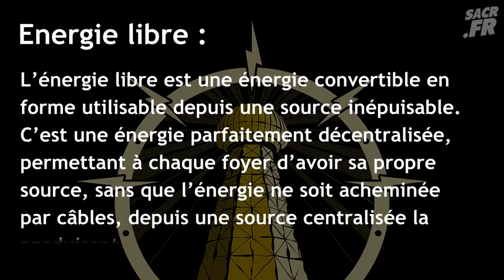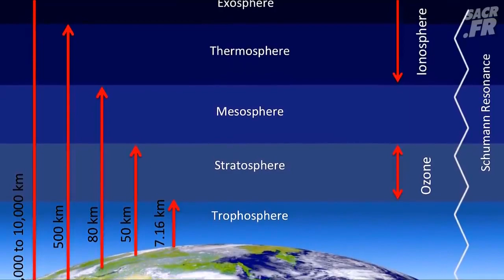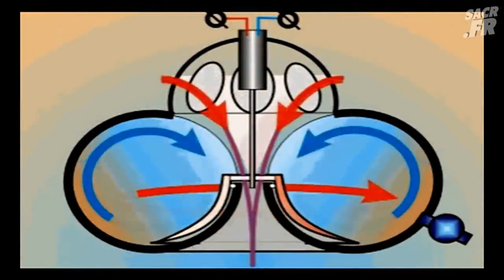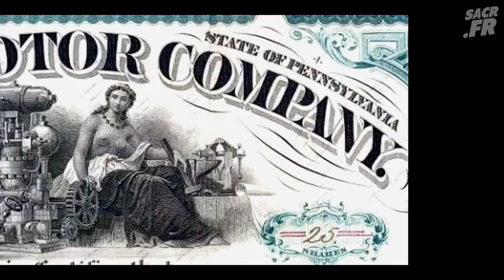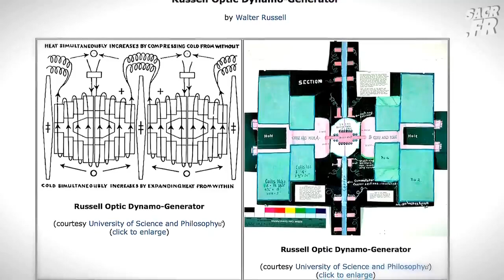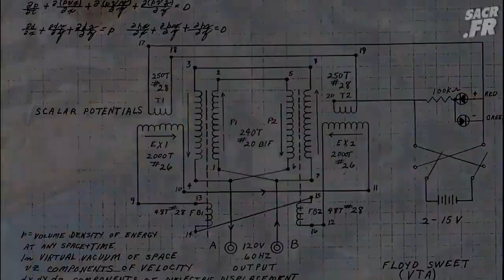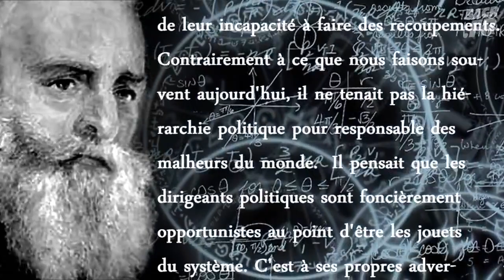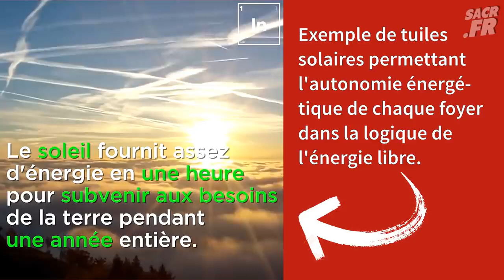Energie libre, ce qu'il faut savoir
🎁Pour un don en Bitcoin (BTC) :
1EDkdEqg1yCEXRyezortD5xUFAugH3a3Gc